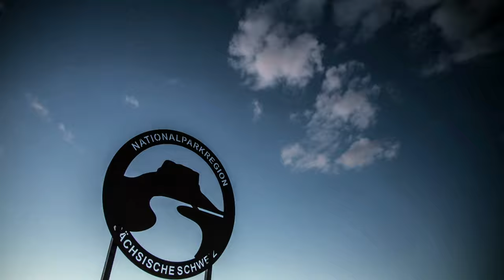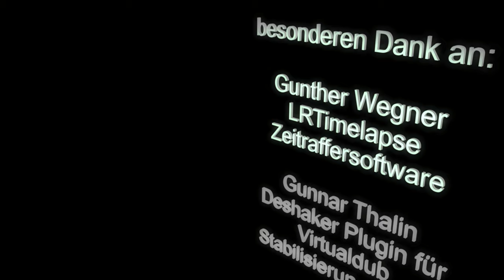Sebnitz und die Felsen der Sächsischen Schweiz 4K Edition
Sebnitz.

Ein Zeitraffer von der Stadt der Kunstblumen wo ich aufgewachsen bin und noch Lebe.
Aufgenommen vom Januar bis Oktober 2015.
Angrenzend an die wunderschöne Sächsische und Böhmische Schweiz.
Eine Landschaft die es auf der Welt kein zweites mal gibt mit seinen empor ragenden Steinen,Tafelbergen,Burgen und Festungen.

A timelapse of the city of artificial flowers where I grew up and was still alive .
Adjacent to the beautiful Saxon and Bohemian Switzerland .
A landscape that is in the world no 2 times there with its towering rocks , mesas , castles and fortresses .

mit selbstgebastelter Kamerasschiene+Kamerawagen, als Zugpferd hab ich einen Skywatcher Merlin missbraucht :-D
günstige Variante um eine ein Wege Kamerafahrt zu realisieren.

Objektive:  Tamron 2.8/24-70 VC USD
                   Carl Zeiss Jena Sonnar 4/135
                   Canon EF 2/135 L USM
                   Nikon Nikkor 2.8/20 AI-s
                   Nikon Nikkor 2.8/300 AI

Zu den Szenen:

Szene  1:
evangelische Kirche Sebnitz (Szenenanfang, Grenzbaude im Hintergrund) (Hyperlapse+Ken Burns)

Szene  2:
Blick von der Grenzbaude Sebnitz Richtung Hertigswalde/Ulbersdorf (Ken Burns)

Szene  3:
Blick nach (Hof)hainersdorf (1 Wege dynamische Bewegung)

Szene  4:
Naherholungsgebiet Forellenschenke Sebnitz, gefilmt vom Appartement des Gasthofs Forellenschenke.
Die Fangfrischen Forellen schmecken Wunderbar.
Vielen Dank an die Besitzer das sie mich in das Appartement gelassen haben,
sonst wär der Rundblick nicht so schön gewesen. :-D
          (dynamischer Schwenk)

Szene  5:
Abziehendes Gewitter, Blick von der Finkenbaude auf   Sebnitz. Leider war hier noch der Zaun im Bau, der
 aber mittlerweile fertig gestellt sein sollte.
          (Ken Burn´s)

Szene  6:
Sächsische Schweiz Nationalparkschild kurz nach Lohsdorf

Szene  7:
Blick vom Krippenberg auf die Schrammsteinkette und den Falkenstein bei Sonnenaufgang
          (Hyperlapse+Ken Burns)

Szene  8:
Bastei Sächsische Schweiz Sonnenuntergang, im Hintergrund ragt der Lilienstein empor.
          (Ken Burns)

Szene  9:
Blick vom Fuß des Falkensteins auf ein Teil der Schrammsteine
          (Ken Burns)

Szene 10:
Lichtenhainer Wasserfall, mit seiner halbstündlichen Flut
          (Dynamischer 1 wege Bewegung)

Szene 11:
Sport und Freizeitzentrum Soli Vital u.a. mit Kindertobeland (Indoorspielplatz)
          (dynamsiche 1 Wege Bewegung+Ken Burns)

Szene 12:
41. Volksbank Classics "Rund um Sebnitz"
          Zeitraffer von 7.20 Uhr bis 13.30 Uhr, also über 6 Stunden.
          (Ken Burns)

Szene 13:
Sebnitz gesehen vom Turm des Tanzplans der angrenzend auf der tschechische Seite liegt, sehr zu Empfehlen.
          (Ken Burns mit 3 Brennweiten 300mm,135mm,20mm)

Szene 14:
Blutmond und Supermond vom 28. September 2015 von 3.25 Uhr bis 4.45 Rückwärts

Szene 15:
Westseite Festung Königstein, einer der größten Bergfestungen in Europa
          (Hyperlapse+Ken Burns)

Szene 16:
Affensteine in der Sächsischen Schweiz
          (Hyperlapse+Ken Burns)

Szene 17:
Festung Königstein(links) und der Lilienstein (rechts) von der Westseite des Pfaffenstein aus gesehen.
          (Ken Burns)

Endsequenz

2 von sehr vielen verhauenen Szenen

Szene 18:
Falkenstein, im Hintergrund ein Teil der Schrammsteinkette
          (Hyperlapse+KenBurns)

Szene 19:
Größte Seidenblumen Rose der Welt (in Sebnitz)
          (Hyperlapse+Kenburns)

Musik von Greend John mit dem Titel "Harmonic Fusion"

Vielen Dank an Gunther Wegner für sein LRTimelapse Programm.

ohne dem wär es nicht möglich gewesen.
In der Freeware Version bis 400 Bilder was für mich gereicht hat, hab viele Szenen verlängert.

Auch Dank an Gunnar Thalin mit seinem Deshaker Plugin für VirtualDuB.

Hat gut funktioniert auch wenn nicht immer ;-)